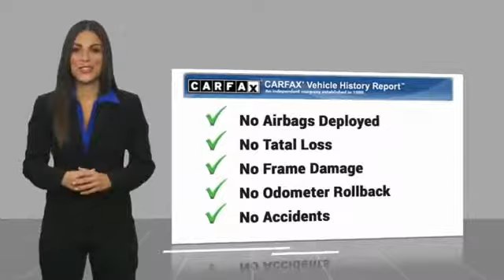2015 Toyota Tacoma Princeton WV 2-T3725A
2015 Toyota Tacoma V6

Ramey Motors
127 Frazier Dr

FM205412